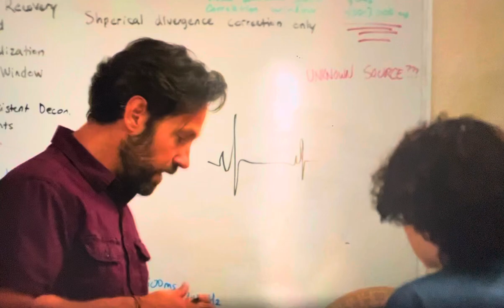Ghostbusters Geometry Joke - Obtuse